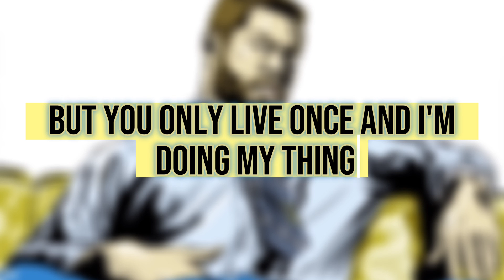The Emsee - Al Bundy (Lyric Video)